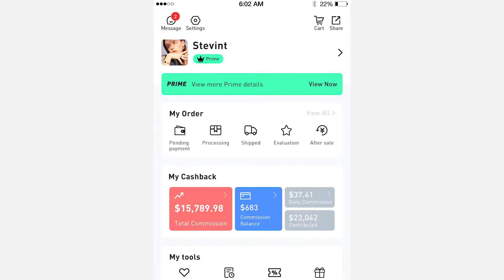How to cash out your income from Oeyes.